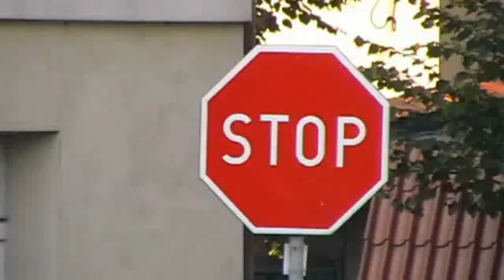Mig-Chodź Prawda Boli Mnie